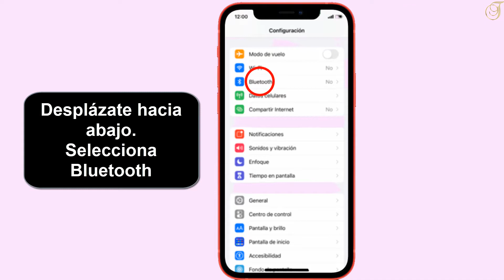Como activar Bluetooth en iPhone 13 Pro (como enlazar Bluetooth iPhone 13 Pro)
En este tutorial les mostraremos como buscar un dispositivo bluetooth en iPhone 13 Pro
Conoce cómo activar o desactivar Bluetooth, escanear y conectarse a otros dispositivos con Bluetooth y desconectar un dispositivo conectado siguiendo estos pasos:
1. Ve a la pantalla principal. Selecciona Configuración
2. Desplázate hacia abajo. Selecciona Bluetooth
3. Activa Bluetooth
4. Si uno o más dispositivos Bluetooth están disponibles dentro del alcance del iPhone 13 Pro, aparecerán en la lista.
Selecciona el dispositivo al que deseas que se conecte tu iPhone 13 Pro.
5. Asegúrate de que la conexión Bluetooth se haya activado en el otro dispositivo para conectarse.
Asi se sabe como conectar iPhone 13 Pro por bluetooth (como enlazar bluetooth iPhone 13 Pro )
En mi canal puedes ver tambien:
Ver también en nuestro canal todos los tutoriales iPhone 13:

como conectar mi iPhone 13 Pro a un equipo de sonido por bluetooth
como conectar un iphone 13 Pro a una tv samsung por bluetooth
como usar bluetooth en iphone 13 Pro
como enlazar bluetooth iphone 13 Pro
como conectar bluetooth iphone 13 Pro
como activar bluetooth en iphone 13 Pro
como conectar dos iphone 13 Pro por bluetooth
como conectar mis audifonos bluetooth a mi iphone 13 Pro
como enlazar el bluetooth del iphone 13 Pro
como conectar iphone 13 Pro por bluetooth